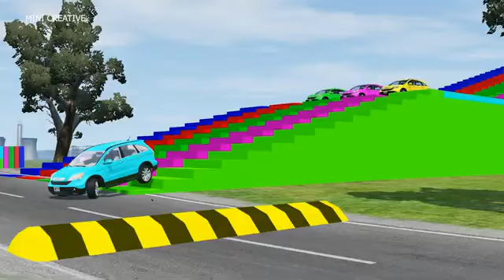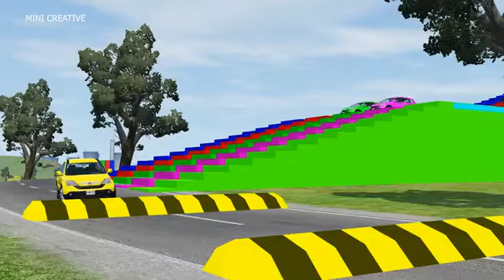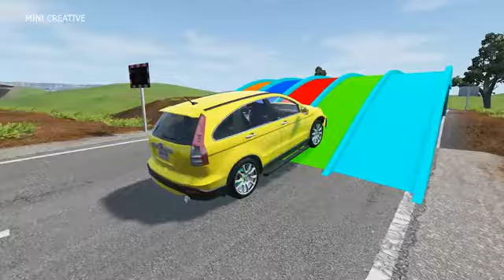Double Flatbed Trailer Truck vs Speedbumps Train vs Cars Beamng.Drive#3